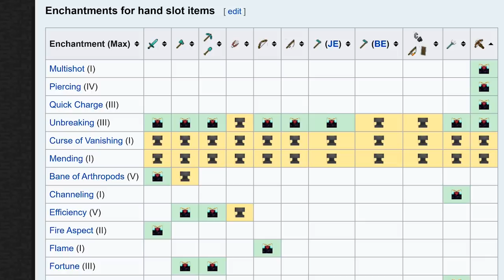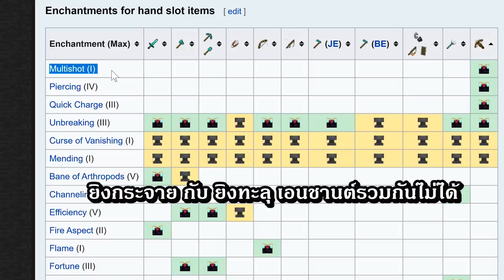มายคราฟฮาร์ดคอร์ 2019 – ตอนที่ 8 หาexpจากหินลับมีด(Grindstone) - 1.14.2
มายคราฟฮาร์ดคอร์ (Hardcore Mode) คือ มายคราฟเอาชีวิตรอดในระดับยากมาก ผู้เล่นจะมีเพียง “1 ชีวิต” หากตายโลกจะถูก “ลบ” และสิ่งที่สร้างมาทั้งหมดจะหายไปในพริบตา ถือเป็นมายคราฟเอาชีวิตรอดในแบบที่ท้าทายมาก ๆ วันนี้เราจะมาลิ้มลองความยากของมายคราฟฮาร์ดคอร์กันจ้า – มายคราฟ 1.14.2
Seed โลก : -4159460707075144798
My PC specs :
OS : Windows 10
Processor : Intel Core i7-8700  CPU @ 3.20 GHz 3.19 GHz
Memory (RAM) : 16 GB DDR4
Graphics Card : NVIDIA GeForce GTX 1080 8GB DDR5X
System type : 64-bit